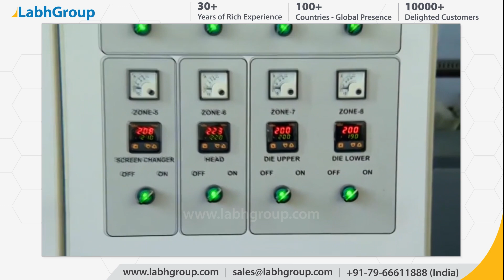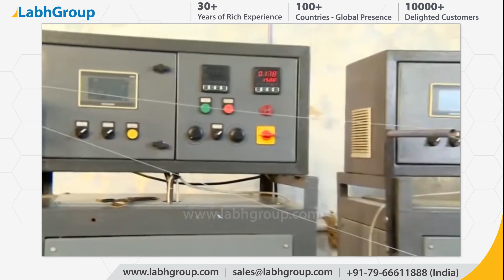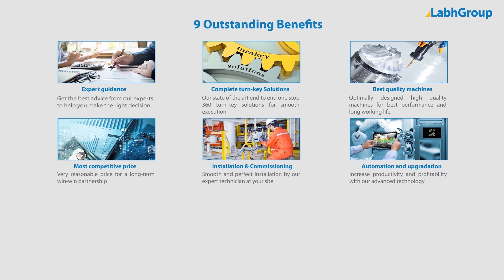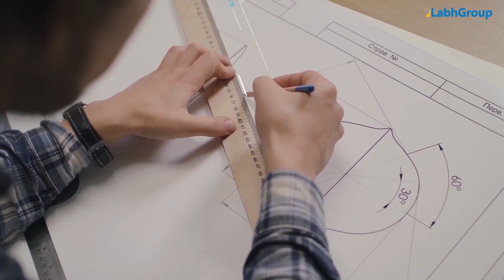PP HDPE PET Box Strapping Plant | Plastic Strap Manufacturing Plant | Labh Group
Best quality Plastic Strap Manufacturing Plant from Labh Group - A Global leader with 30+ years of experience and presence in 100+ countries worldwide and serving 10,000+ delighted customers throughout the world.